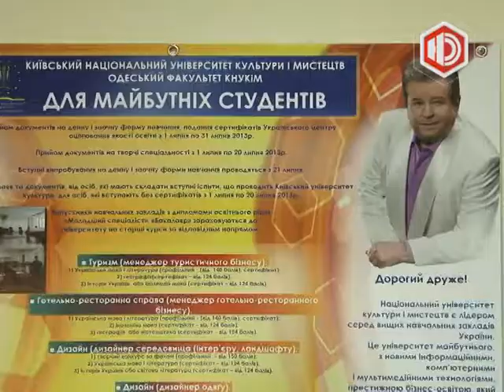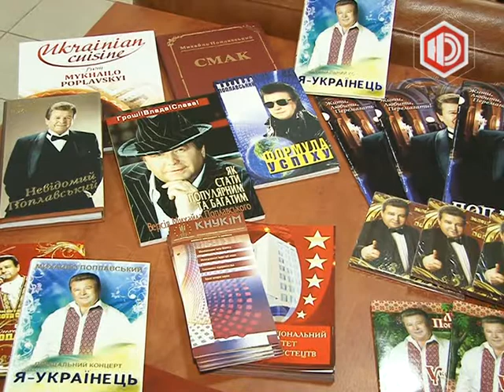Одесском факультете КНУКиИ - двери открыты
На Одесском факультете Киевского национального  Университета культуры и искусств состоялся  очередной день открытых дверей. Мероприятия  с интересными мастер-классами  и экскурсиями для абитуриентов и их родителей тут проводят каждый месяц.

 Проводить мастер классы в день открытых дверей студентам  абсолютно не сложно -- к практике они привыкли, разъясняет декан одесского  факультета Мирослава Мельник.

 Одесский  факультет Киевского национального университета культуры -- это возможность получить в Одессе столичное образование. Этот  ВУЗ имеет лицензию самого высокого, четвертого уровня аккредитации.